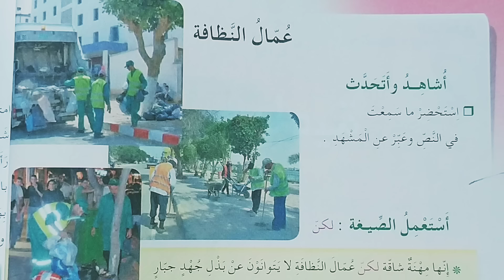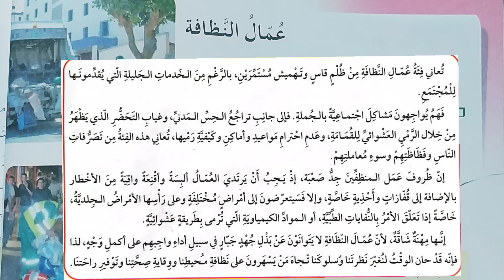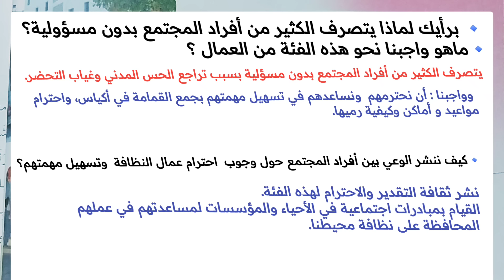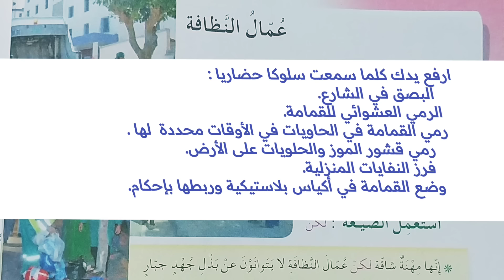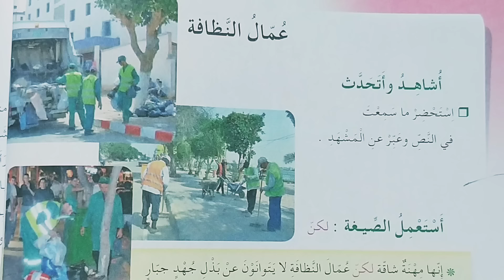نص فهم المنطوق عمال النظافة صفحة 26 للسنة الخامسة ابتدائي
فهم المنطوق عمال النظافة